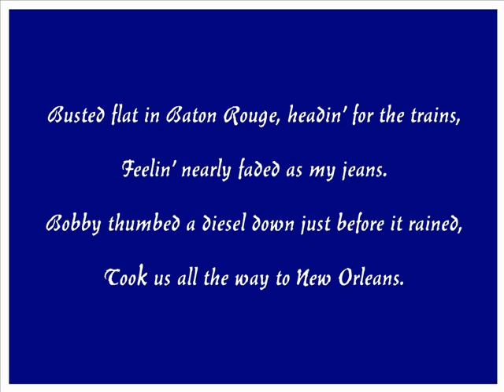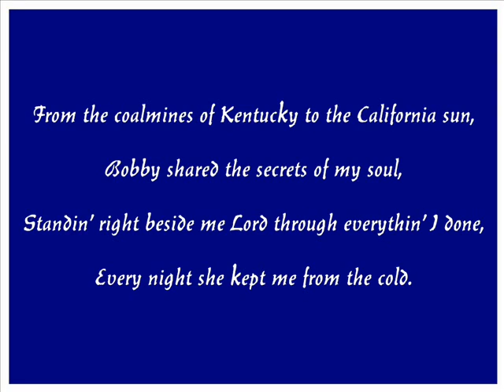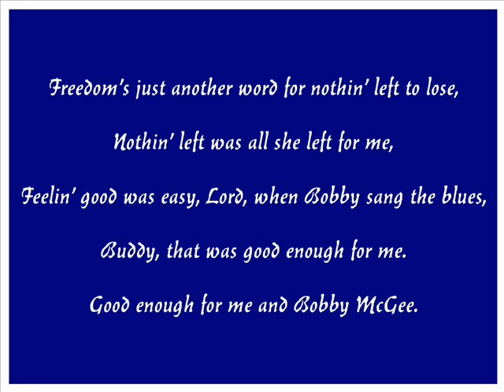Kris Kristoferson_s Me And Bobby McGee With Lyrics sung by Larry Lillard.wmv